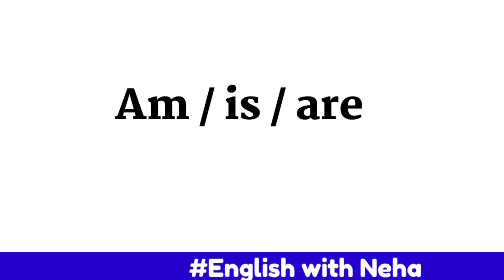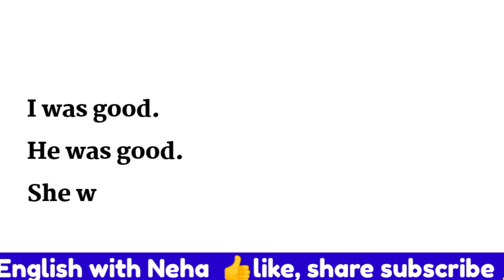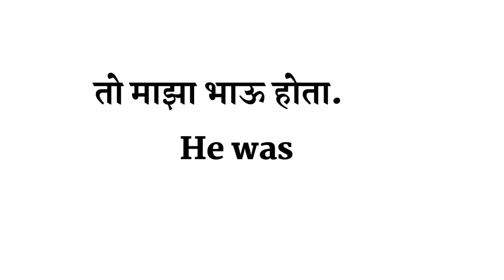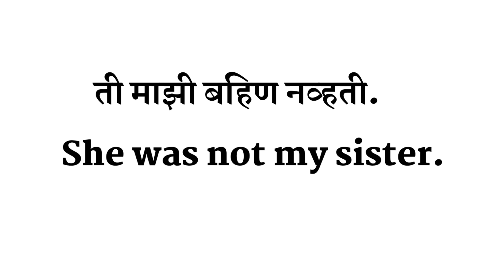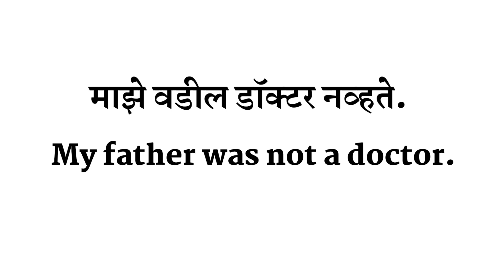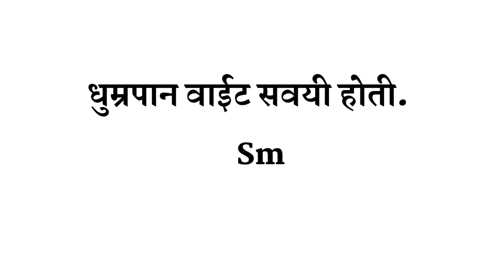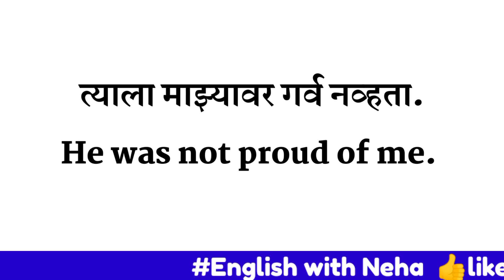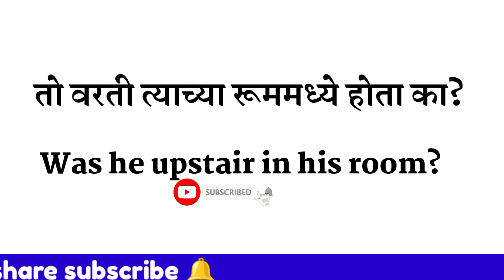आता प्रत्येक जण इंग्लिश बोलणार |English speaking course marathi |English speaking practice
Your query

English speaking practice marathi
Daily use English sentence marathi.
Daily use English sentence through Marathi
Learn English conversations.
How to make sentence in English.
How to learn English free.
Learn English language fluently.
Free English speaking course in Marathi.
English speaking course free.
Sentences making marathi.
Learn English easily through Marathi.
Spoken English classes in marathi.
Basic English grammar in marathi.